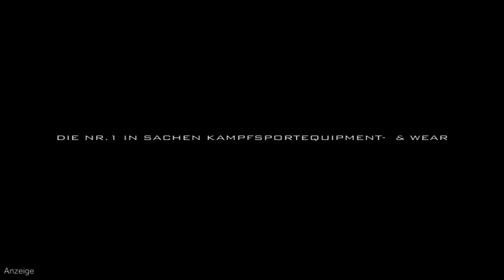3. la familia Fightnight: Nico Jänecke im Gespräch mit GnP-TV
Nico Jänecke spricht mit GnP-TV über seinen Sieg gegen Andy Otzovski bei der 3. la familia Fightnight in Halle/Saale.